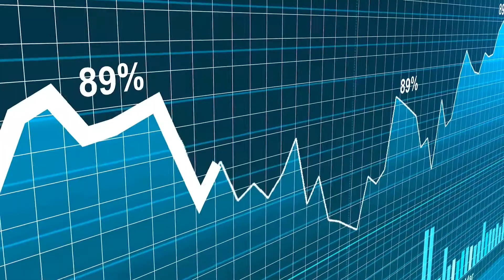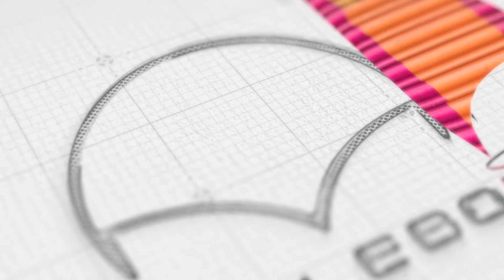We are PeopleBook - All About People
Design By Pixel Technologies